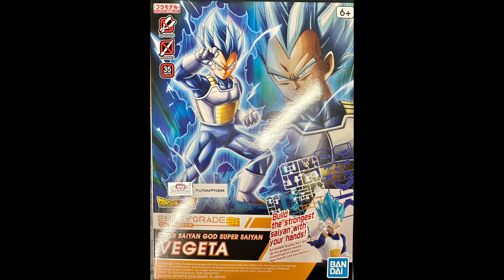'Dragonball Z Super' Vegeta (SSGSS) Entry Kit Bandai Model Timelapse Build